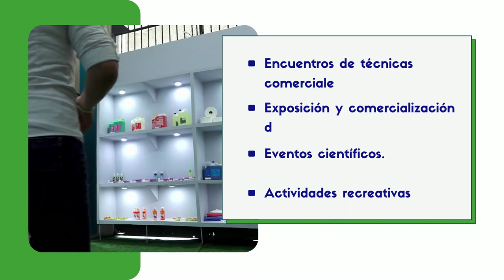Del 18 al 23 de febrero, Encuentro de Técnicas Comerciales 2022.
Del 18 al 23 de febrero, en el Recinto Ferial de Linea y 18, el Ministerio del Comercio Interior de Cuba los invita a participar en el evento "Técnicas Comerciales 2022".